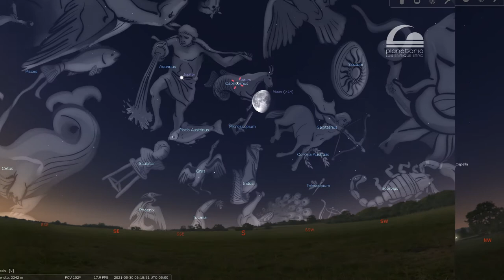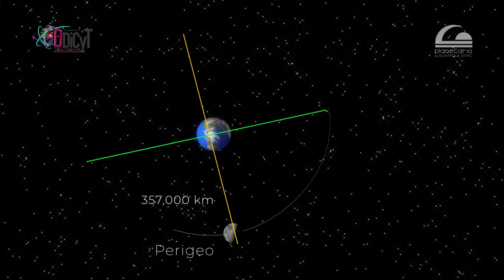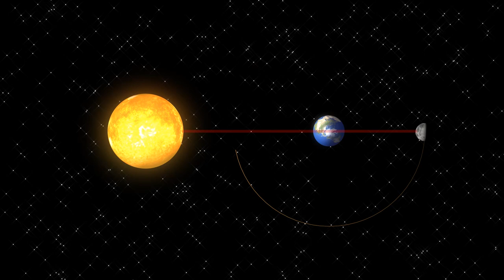Efemérides segunda quincena de mayo 2021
EVENTOS ASTRONÓMICOS DEL 15 AL 31 DE MAYO DEL 2021
¡Vive con nosotros la astronomía y la ciencia en acción!